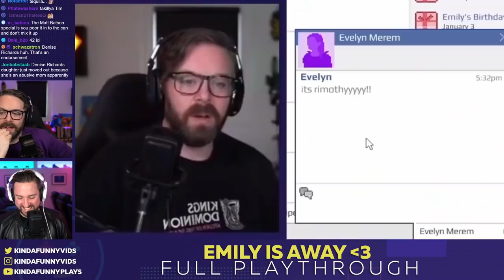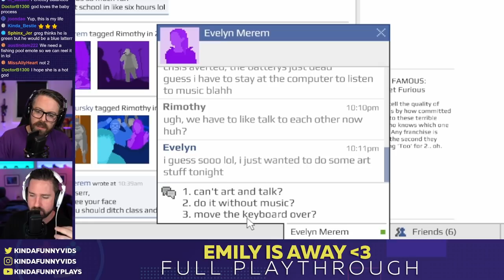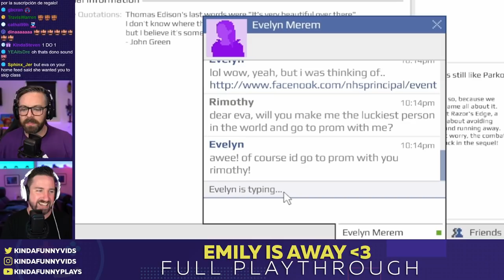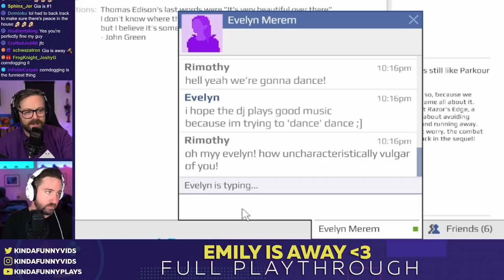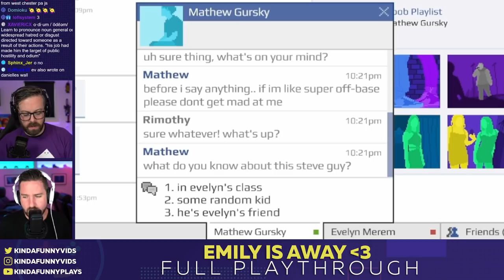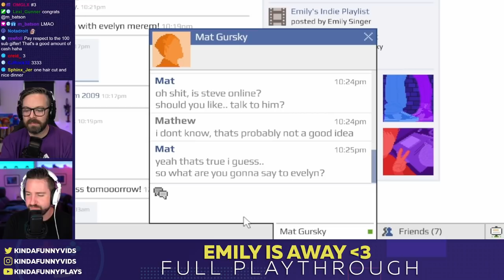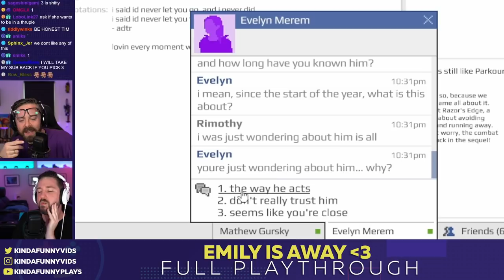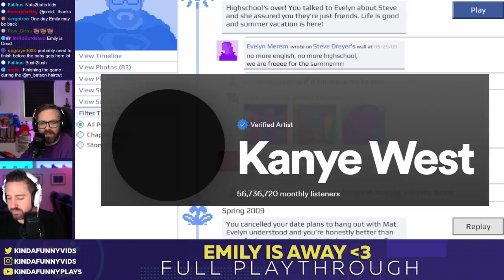Epic Drunk Play of Emily is Away 3 - Part Three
The boys are back. Somehow, this isn't the last episode. But this stream for sure goes "places".